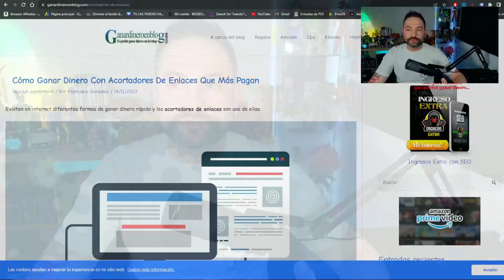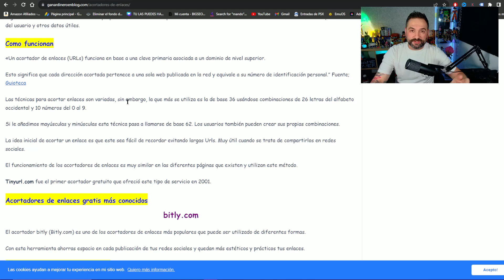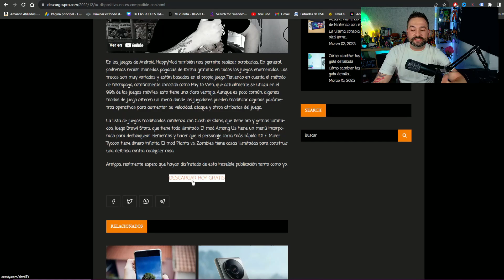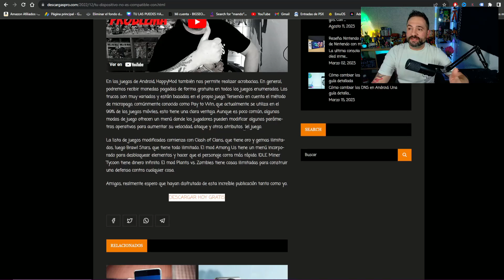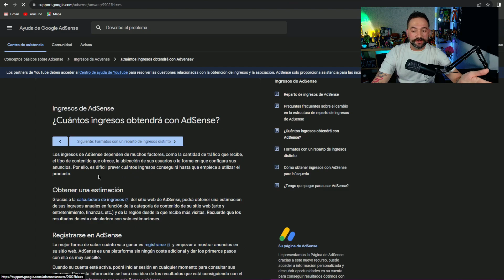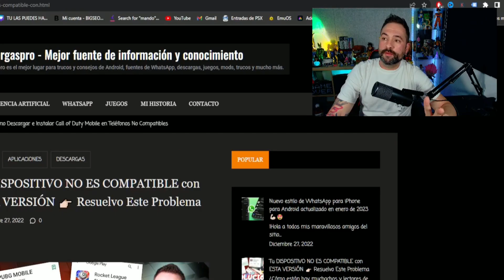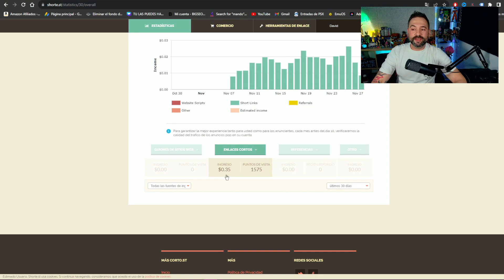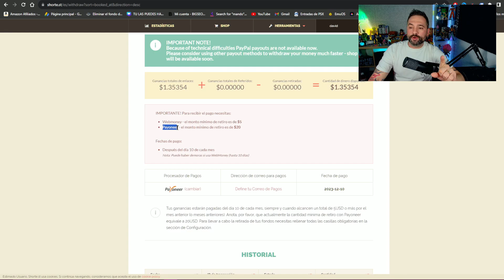20 Días Probando Acortadores De Enlaces Para Ganar Dinero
Durante 20 días he probado acortadores de enlaces que mas dinero pagan, en este video te enseño los resultados.